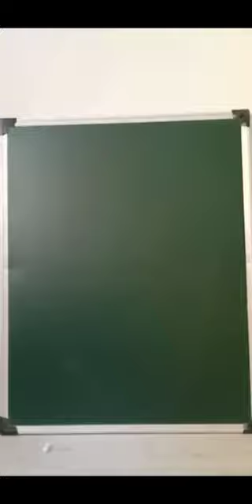Teapot 🍺ytshorts shorts